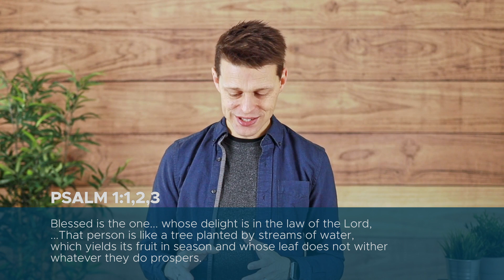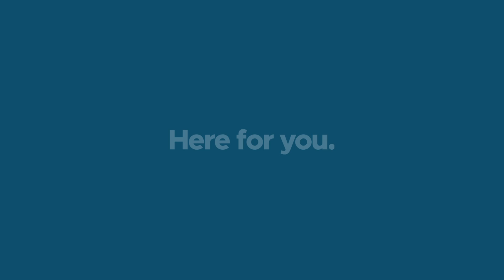The Pursuit of Purpose | The Book of Nehemiah - Week 1 | Numa.Church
Pastor Nic kicks off a new series with 3 steps we can take in the pursuit of purpose - straight from the story of Nehemiah: an ordinary man used by God to do extraordinary things!

Numa.Church is a life-giving church in Surrey, BC. We meet on Sundays at the Caprice theatre in South Surrey and we would love to welcome you to join us in person!